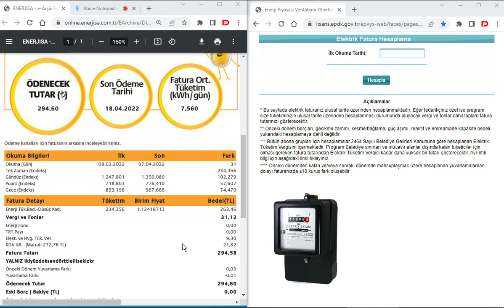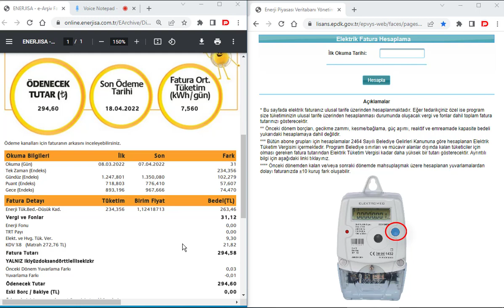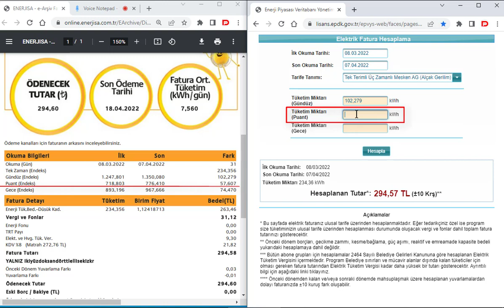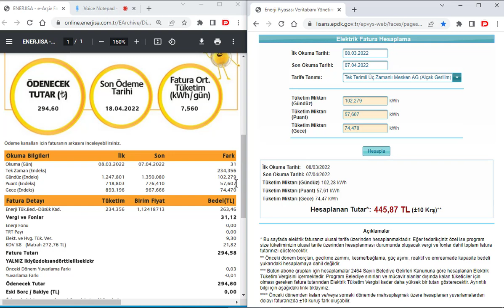ELEKTİRİK FATURASINI AZALTMA Elektrik Faturası Nasıl Az Ödenir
ELEKTİRİK FATURASINI AZALTMA  Elektrik Faturası Nasıl Az Ödenir? Elektrik faturası nasıl hesaplanır? elektrik tarife değişikliği nasıl yapılır? tek zamanlı tarife nedir? çok zamanlı tarife nedir? yüksek elektrik faturasından nasıl kurtuluruz? üç zamanlı tarife nedir? Elektrik tarifesi nasıl değiştirilir ? Üç zamanlı tarifeye geçmek için ne yapmak gerekir? 3 zamanlı tarife mi tek zamanlı tarife mi? Tek zamanlı elektrik tarifesine nasıl geçilir? Elektrikte hangi tarife daha avantajlı? Üç zamanlı tarifeyi kim tercih etmeli ? Tarife karşılaştırması. Elektrik Faturası Nasıl Düşürülür? 3 Zamanlı Tarife Nedir? Elektrikte Üç Zamanlı Tarife mi Tek Zamanlı Tarife mi Kullanılmalı? |
Üç zamanlı mesken tarife nedir ? Elektrikte fatura düşürme yolları. Elektrik faturası neden çok geliyor? Elektrik faturası nasıl düşürülür? elektrik faturası hesaplama, elektrik faturası isyanı, elektrik faturası nasıl ödenir, elektrik faturası nasıl düşürülür,elektrik faturası nasıl hesaplanır, elektrik faturası ara saat hesaplama, elektrik faturası abone no nerede yazıyor, elektrik faturası açıklama, elektrik faturası bu ay çok yüksek geldi. Üç zamanlı tarifede gün üç saat dilimine bölünerek her aralık için ayrı birim fiyat uygulanır. Birim fiyatlar, saat aralığındaki elektrik talebine göre yükselir ya da düşer. Üç zamanlı tarifenin saat aralıkları aşağıdaki gibidir:
Gündüz (06:00-17:00) Birim fiyat tek zamanlı tarifeye çok yakında 11 saat süreyle en uzun zaman aralığıdır. Üç zamanlı tarifenin gündüz fiyatı, tek zamanlı tarifedeki fiyata göre ufak bir farkla daha ucuzdur.
Puant (17:00-22:00) Elektrik talebinin en yüksek olduğu bu zaman aralığında birim fiyat da yükselir. Normal fiyatın iki katından fazla bir fiyat uygulanır.
Gece (22:00-06:00) En düşük birim fiyata sahip zaman aralığıdır. Puant tarifesinden %50 civarında bir oranla daha ucuzdur.